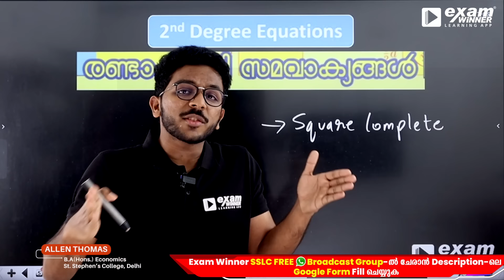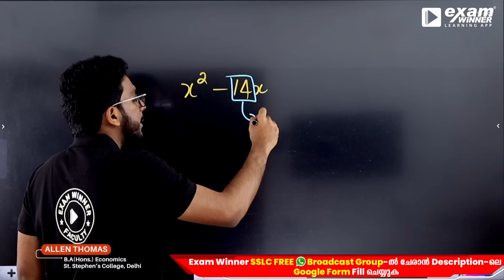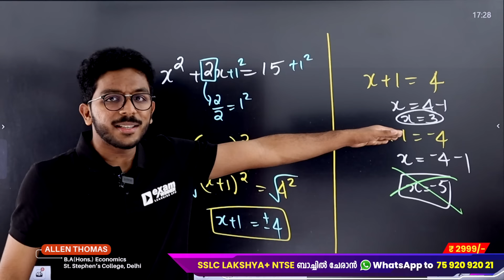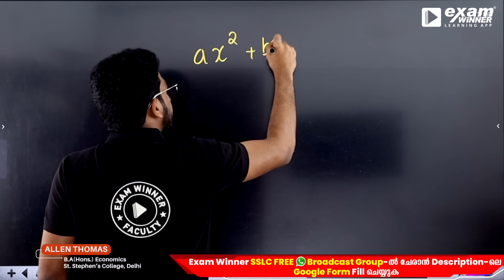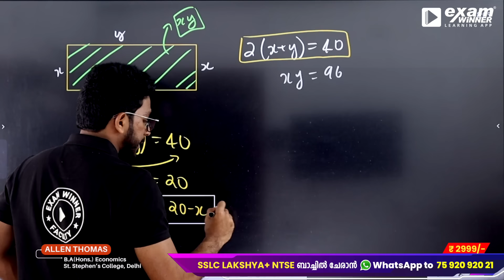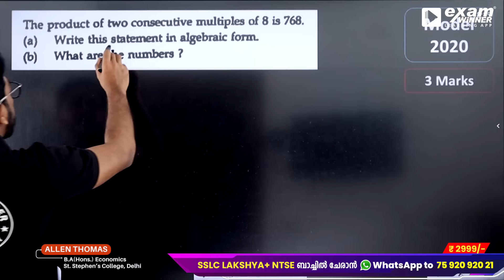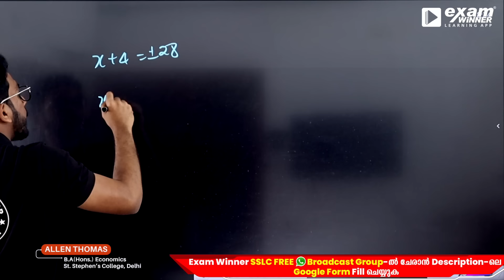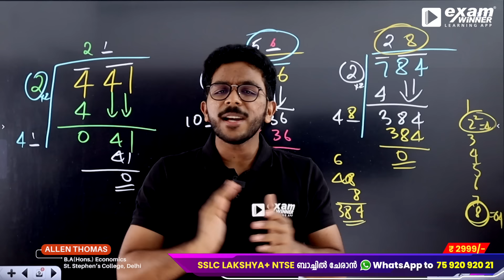SSLC Maths | Chapter 4 | Second Degree Equations | രണ്ടാംകൃതി സമവാക്യങ്ങൾ | Exam Winner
🔥🔥🚶 🚶 To join Lakshya Batch (SSLC+NTSE) 2022, 📱WhatsApp to 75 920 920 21

0:00 Introduction
5:55 Completing the square (വർഗത്തികവ്)
15:13 Question
28:19 Quadratic Formula (Magic Formula)
34:25 Questions
45:47 Question
49:55 Square Root Trick (വർഗമൂലം Trick)
59:51 Square Root Proper Method (വർഗമൂലം ശെരിയായി രീതി )

kerala state sslc maths syllabus ,Arithmetic Sequences,Mathematics of Chance,Circle,Geometry and Algebra,Second Degree Equations,Statistics,Coordinates,Polynomials,Tangents,Solids.

10th Science Syllabus Kerala SSLC State Board,Kerala SSLC Physics Syllabus,Wave Motion Effects of Electric Current, Electromagnetic Induction Power,Transmission and DistributionHeat Colours of, Light Electronics and Modern Technology,Energy Management,Kerala SSLC Chemistry Syllabus,Periodic Table and Electronic Configuration,Mole Concept Rate of Chemical Reactions and Chemical Equilibrium Reactivity Series and Electrochemistry,Production of Metals,Nomenclature of Organic Compounds,Chemical Reactions of Organic Compounds,Chemistry for Human Progress,Kerala SSLC Biology Syllabus,Window of knowledge,Sensations and Responses, Knowledge Chemical Messages for Homeostasis,Unravelling Genetic Mysteries Genetics for Future,The Paths Traversed by Soldiers of Defense,Keeping disease away,Chemical changes and homeostasis

10th Social Science Syllabus Kerala State Board,Kerala SSLC Geography Syllabus,India: The Land of Diversities,Seasons and Time Human Resources Development in India,Eyes in the Sky and Data Analysis,Terrain Analysis through Maps,In Search of the Source of Wind, Resources Wealth of India,Kerala SSLC Civics Syllabus,Public Administration,Civic Consciousness,The State and Political Science
Kerala SSLC History Syllabus,Revolutions that Influenced the World,India After Independence,The world in the Twentieth Century,British Exploitation and Resistance,Struggle and Freedom,Culture and Nationalism,Kerala Towards Modernity
Kerala SSLC Economics Syllabus,Public Expenditure and Public Revenue Consumer: Satisfaction and Protection,Financial Institutions and Services.

focusarea revision fullA SSLC Focus Area| Chemistry Chapter - 2 Gas Laws and Mole concept Revision Class,SSLC English Share With Friends  SSLC FOCUS AREA
SSLC FOCUS AREA 2023 ENGLISH BASICS Kerala syllabus SCERT Chemistry Malayalam medium Chapter 1 part1 kitevicters sslcitpractical 10thITfirstchapter french revolution in malayalam french revolution essay french revolution and napoleon a french revolution history the french revolution summary the french revolution class 9 notes french revolution estates french revolution estate system
french revolution explanation french revolution for kids french revolution film